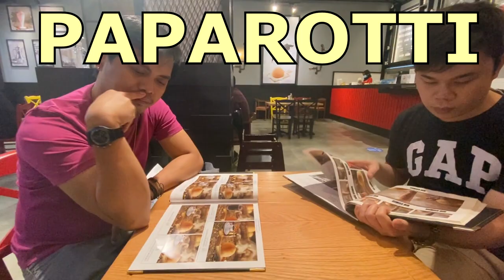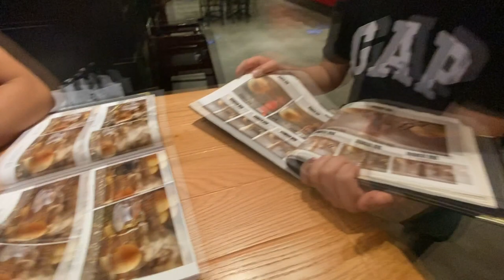A Quick Visit in Al Jimi Area, Alain | AL JIMI MALL & PARK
Just a normal rest day where we decided to go to Jimi Area, in the Mall, Gift Market and passing by in the park as well.